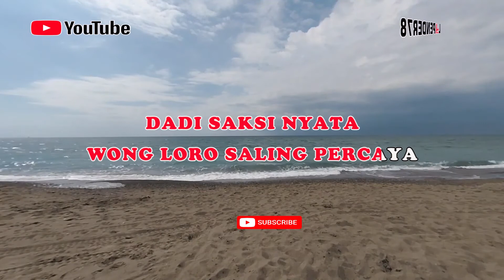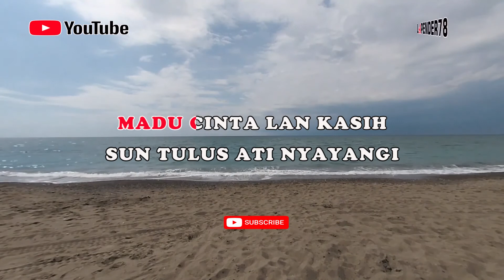Pasar Jodoh Parean🎵Atin A & Dedy Y 🎤 Karaoke lapender78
Putra Majalengka